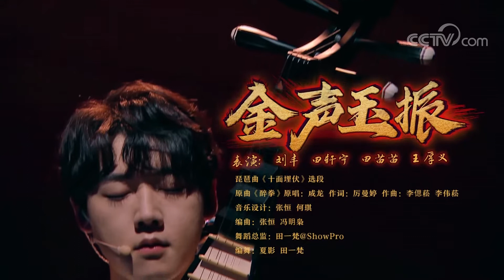[上线吧华彩少年]少年侠气四溢 尽显大国少年风范|CCTV综艺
少年侠气四溢，尽显大国少年风范。
青春由磨砺而出彩，人生因奋斗而升华！华彩少年们擅长传统技艺，勇于艺术创新，向世人展示国风艺术魅力，向世界展示中华文化自信！2021年，《上线吧！华彩少年》邀你一起见证国风少年的成长记！